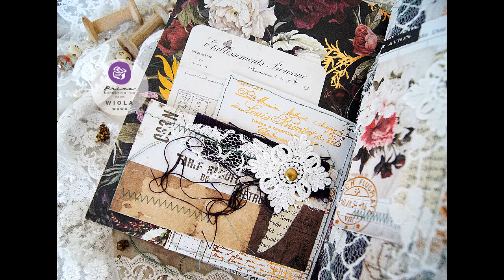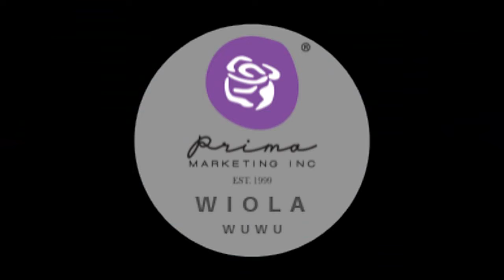Junk Journal Midnight Garden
Junk Journal with beautiful collection Midnight Garden from Prima Marketing